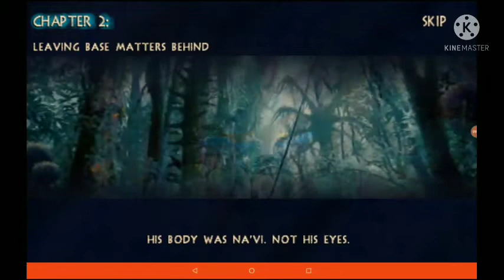James Cameron's Avatar Gameply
Avatar is a game by gameloft based on the movie